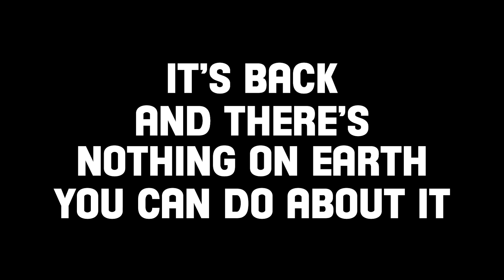WDW News Tonight is BACK on the WDW News Today Channel!